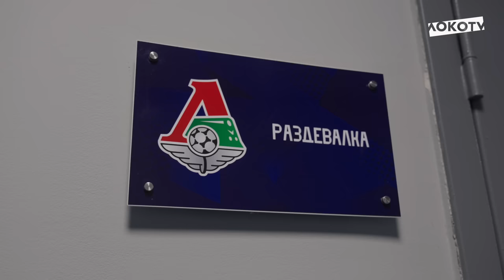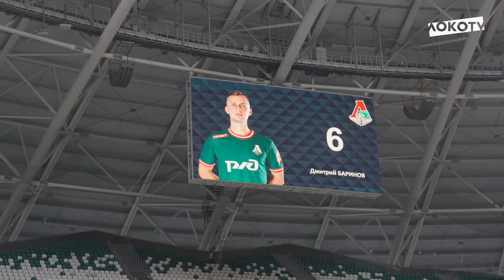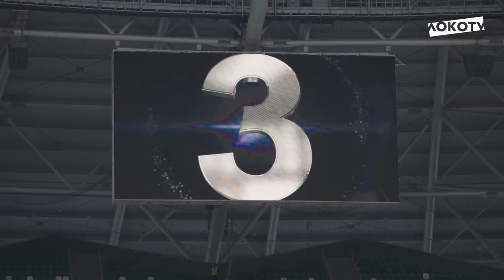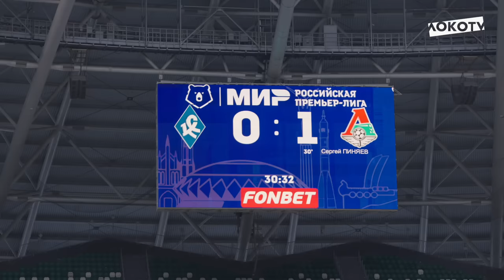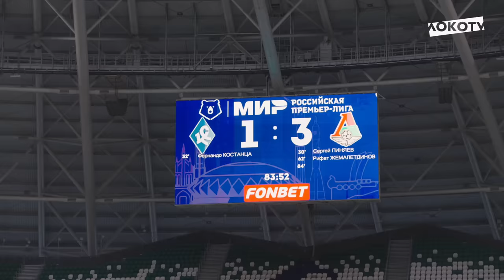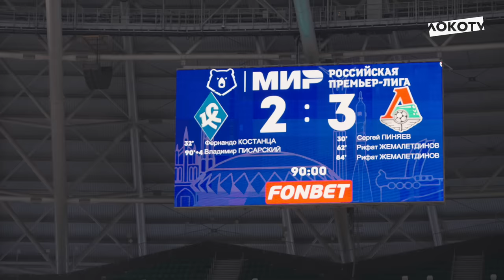Loko live | Эмоции матча с «Крыльями», празднования Дзюбы и Пиняева, возвращение Жемалетдинова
Loko live с выездного матча в Самаре 🎥

🤝 Встреча бывших одноклубников
🤯 6 забитых мячей
🤗 Празднование Дзюбы и Пиняева
🔙 Возвращение и дубль Рифата
😡 Сумасшедший накал эмоций

И всё, что осталось за кадром трансляции 📺